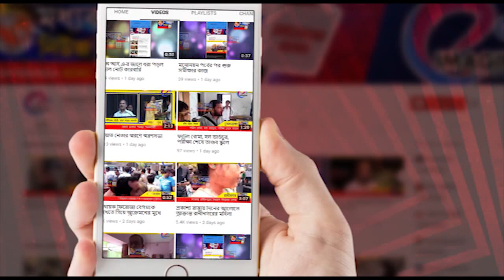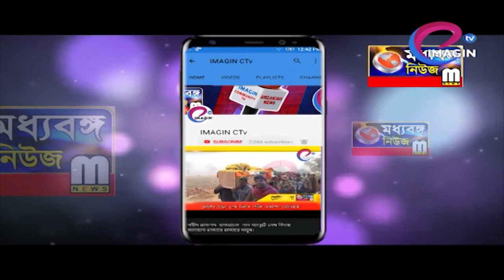ক্রিকেট টুর্নামেন্ট ফাইনাল ঘিরে উন্মাদনা